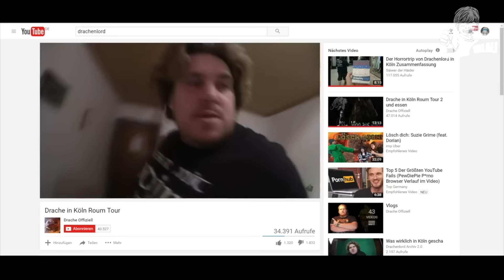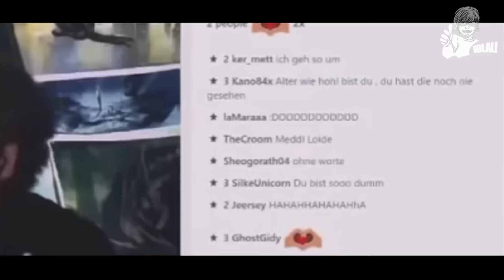Drachenlord und iBlali sprechen sich in der Apple Werbung aus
Unser Drache hat Stress mit iBlali und anderen Youtubern wie Gronkh und Tobinator, die zwar wie ein BC...WAS?...wie ein PC natürlich (da fehlt ein S!)...eine hohe Reichweite und viele Abonnenten haben, aber qualitativ überhaupt nicht mit unserem Lord mithalten können, wie der PC mit dem Mac. Deswegen ist unser Drache enttäuscht dass diese anderen unbedeutenden Youtuber wie iBlali und Gronkh nichts mit ihm zu tun haben wollen.

Hier kommt es schließlich zur Aussprache bei der ortsansäßigen Psychotherapeutin, die zufällig auch Werbepartnerin des Emskirchener Apple-Stores ist.

Das Ergebnis der Sitzung ist wenig überraschend: iBlali hat eingewilligt Drache nun in jedem seiner Videos zu erwähnen und ihm für 2000 € einen neuen Mac mit Final Cut Pro X zu kaufen, damit die Rendergeschwindigkeit und damit die Qualität der drachischen Videos noch weiter ansteigt. Meddl on!